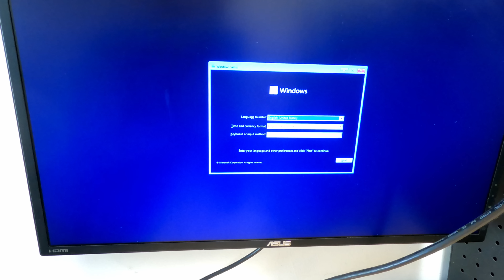$120 eBay gaming PC.!! sort of....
Budget PC builds, rebuilds, PC mods, and reviews, all in my little garage!